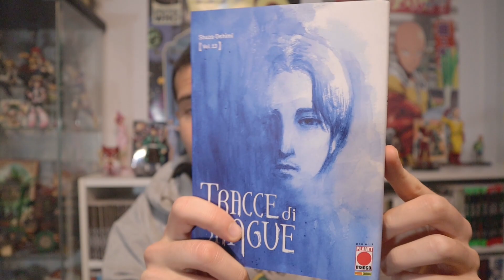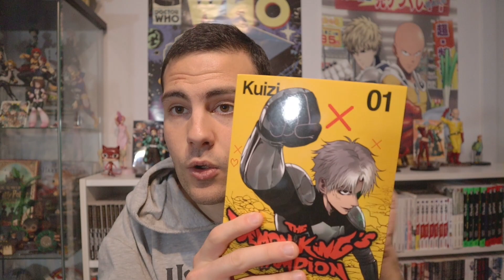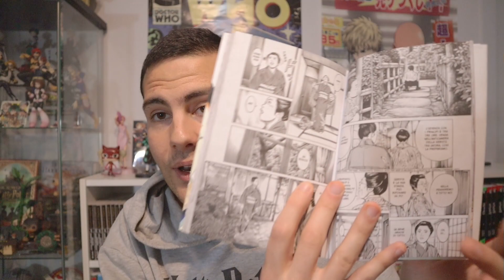Acquisti Manga MARZO 2023!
Eccoci ritornati con il video acquisti MANGA di MARZO 2023!

-Codice OTAKU;spedizione GRATUITA per ordini superiori a 15 euro (più sconto del 5% sul prezzo di copertina già applicato)

Vuoi regalarmi un Manga?;

Supporta il canale;

Vuoi anche tu sfoggiare la maglietta Otaku Inside? ( utilizza il codice "OTAKUINSIDE" per avere il 10% di sconto!